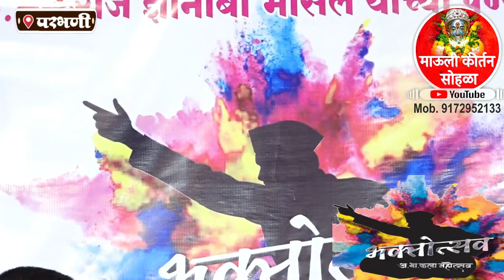तालमणी भक्तराज भोसले जीवन चरित्र त्यांचेच चिरंजीव ऋतुराज भोसले यांच्याकडून